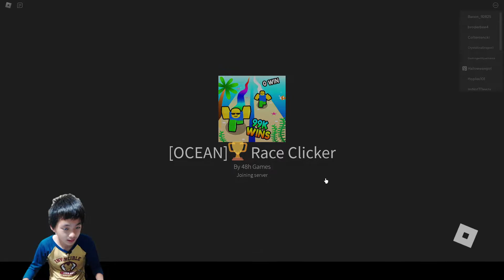Roblox Race Clicker with Sunny - Race Your Friends and See Who Can Click the Most in a Minute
Roblox Race Clicker is a game where you can race your friends and see who can click the most in a minute. The game is simple: just click the screen as fast as you can and see how many times you can click in a minute. The person with the most clicks wins! You can also customize your car with different colors and decals to make it your own. So rev up your engines and get ready to race!